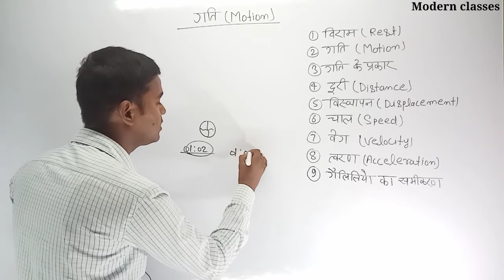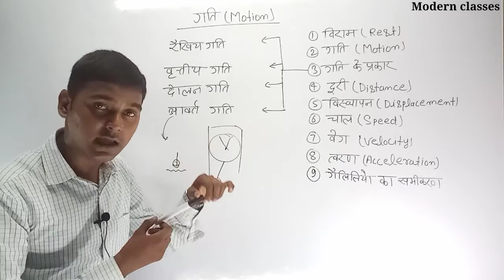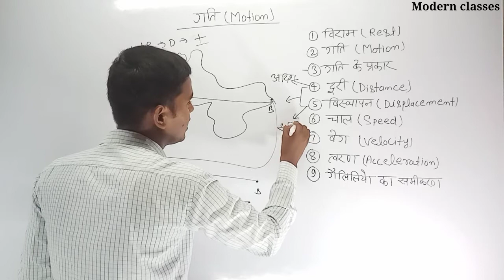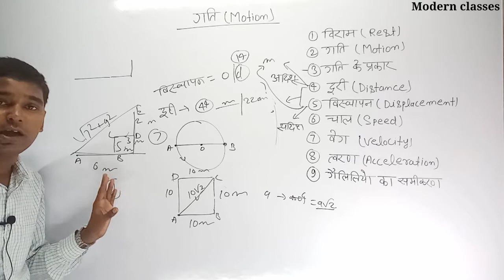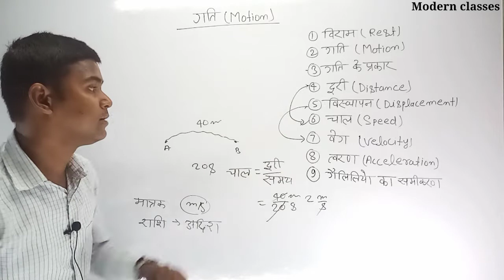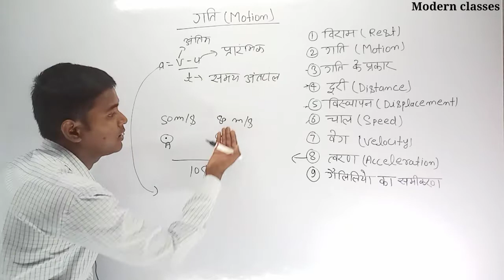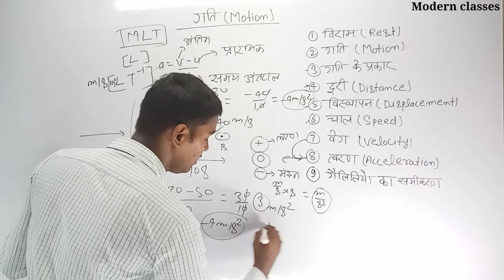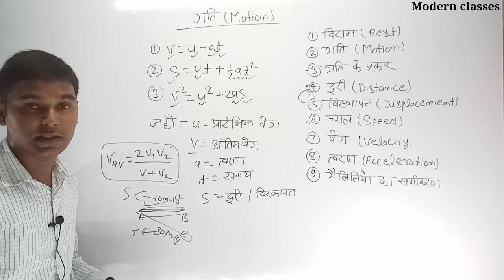Physics|| गति(motion) || full Concept || for GROUP-D SSC-GD NTPC || by sandeep sir